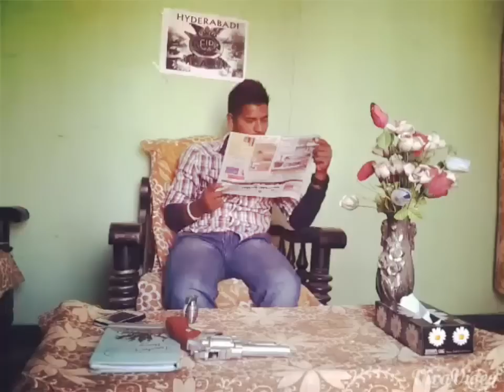Hyderabadi CID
download hyderabadi movie
funny hyderabadi
funny hyderabadi language
hindi comedy pictures
hyderabadi comedies